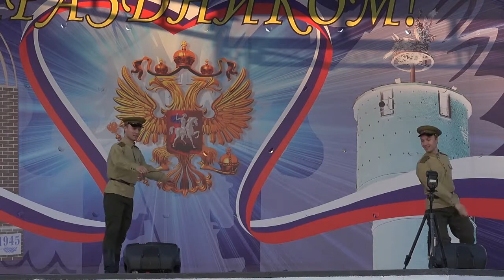Концерт, посвященный Дню российского флага. Часть 2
В концерте, посвященном Дню российского флага, принял участие академический ансамбль песни и пляски Российской Армии имени А.В. Александрова